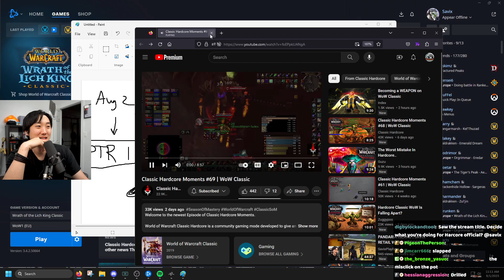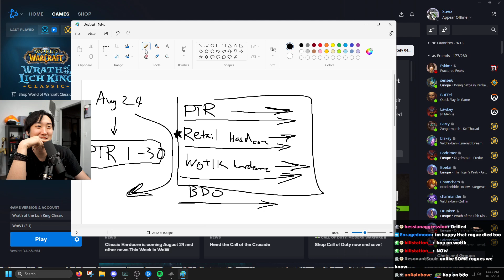HE MUST NOT BE HAPPY - HC DEATH CLIPS EP 47